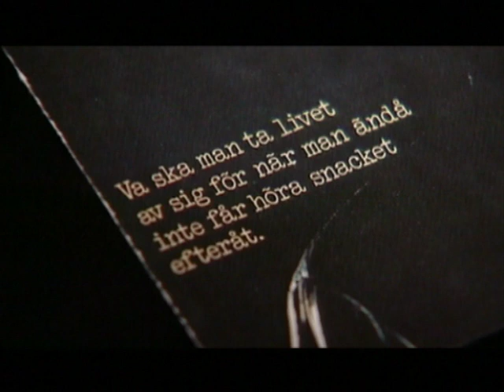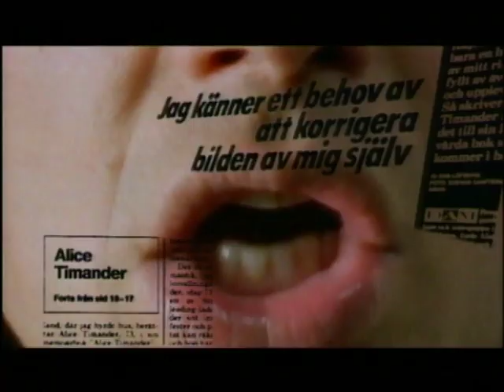Intervju med Magnus Uggla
Magnus Uggla blir intervjuad av Stina Dabrowski.